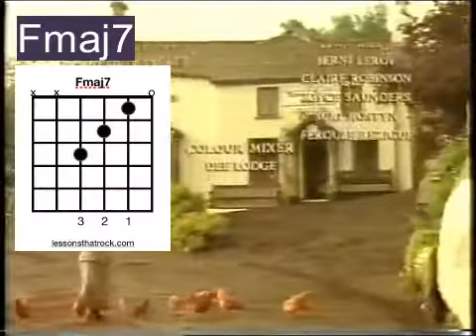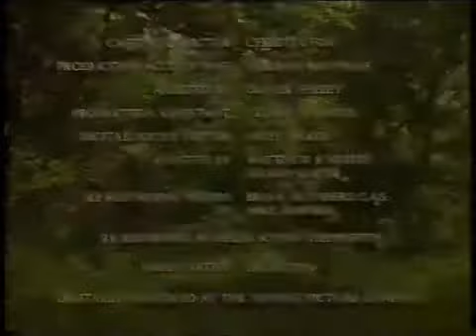"Perfect Day" (from "The World of Peter Rabbit and Friends") - guitar chords